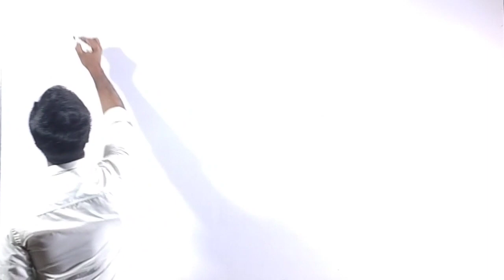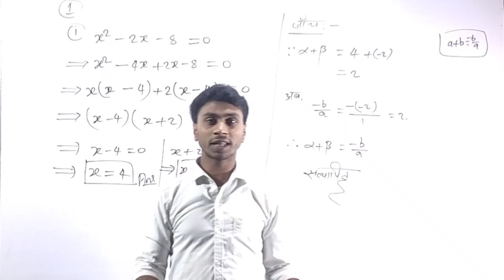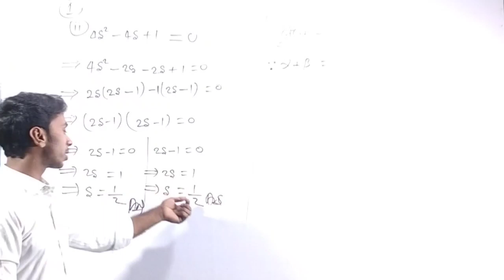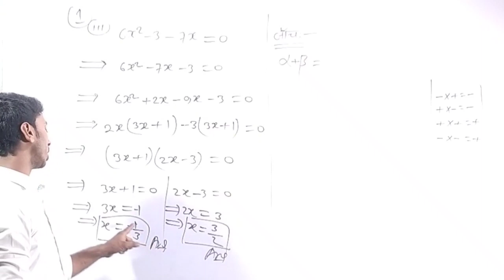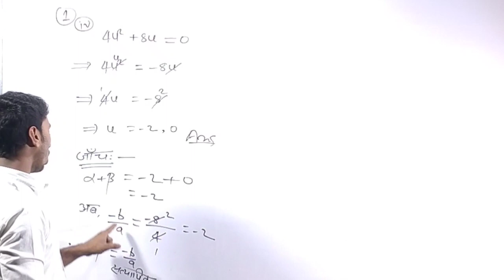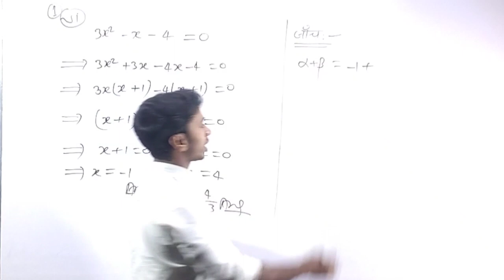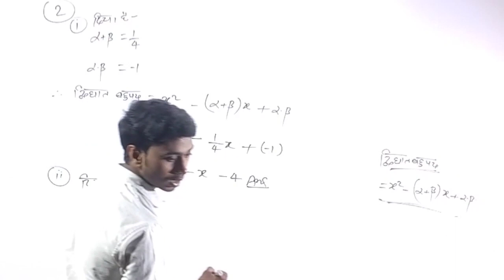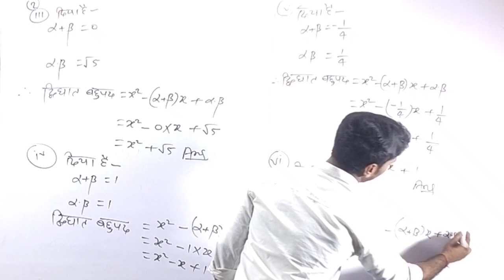Ex. 2.2 Class 10 th Math | ncert class tenth math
Ex. 2.2 Class 10 th Math |

exercise 2.2
introduction